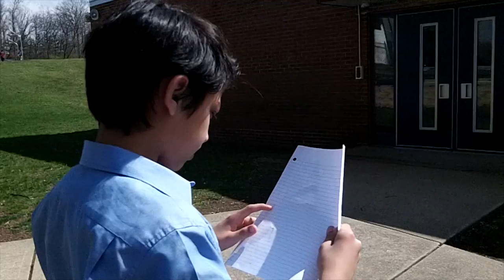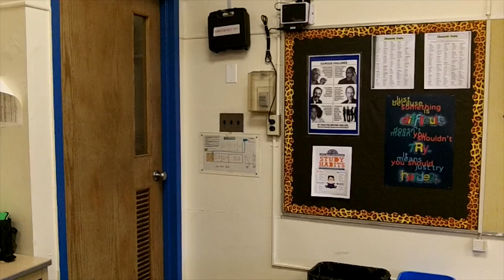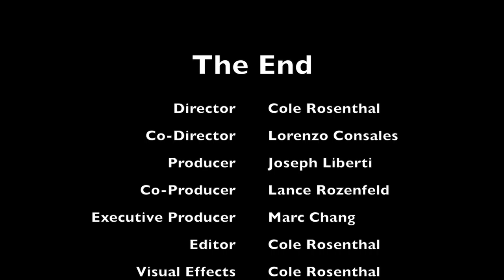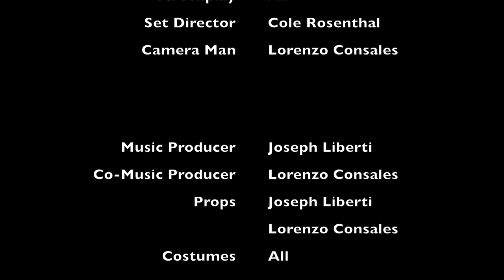ANDROMEDA | Mole Studios Original Film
A force from space is headed toward the Milky Way. Certain extinction is inevitable...or is it?

ANDROMEDA tells the story of a group of brave NASA scientists willing to risk their lives in order to save not only the people of Earth, but everything in the Milky Way. To stop a galaxy, it will take more than just a team of brains.

We started writing ANDROMEDA in October in 2015, and we finished editing at the end of May. In an 8 month time frame, with only a main team of 5 people, a few words on a document became the film that I am most proud of. What I am saying is that if I were to delete ALL of my films except for one, this would be the saved one.

Scene Selection:
Opening Credits: 0:06
NASA Headquarters: 1:00
The Time Capsule: 2:52
The Meeting: 4:14
The Broadcast: 5:47
Collision: 6:33
Did you see that Plane?: 7:25
Our New Pilot: 8:52
Take Off: 10:36
The Expedition: 11:48
Douglas's Report: 12:50
Meteor Shower: 13:21
Black Hole: 15:03
Soda in the Freezer: 15:22
Blowing up the Black Hole: 16:23
Think Again!: 17:01
Until the Next Adventure that is: 18:27
Ending Credits: 19:12
Bloopers: 19:58

Watching ANDROMEDA will mean SO MUCH to me! You have no idea how much! So if you have 20 minutes to spare, I would appreciate it if you could use it on this... So ENJOY!

You can support the ANDROMEDA project by simple spreading the word!

Mole Studios Original Film